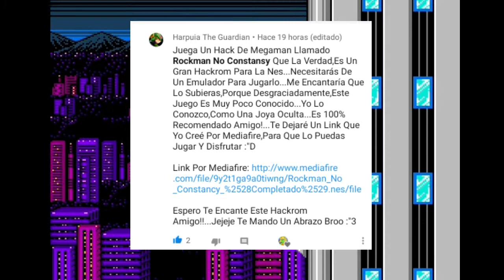MetalZero Vs Rockman No Constancy (Hackrom dificilísimo)